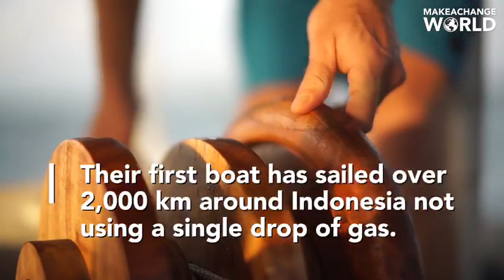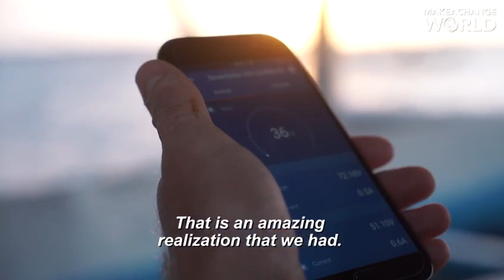SOLAR BOAT in BALI - 100% ECO-FRIENDLY - Meet the inventor!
Meet the engineer who is transforming traditional boats to run on solar energy in Bali! By the very talented Gary and Sam Bencheghib. Thank you guys!